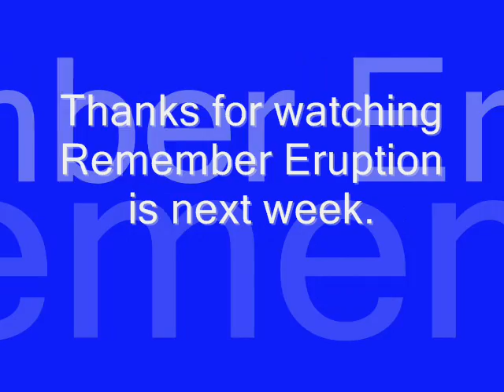OTLW season 2 week 4 highlights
Highlights from week 4.